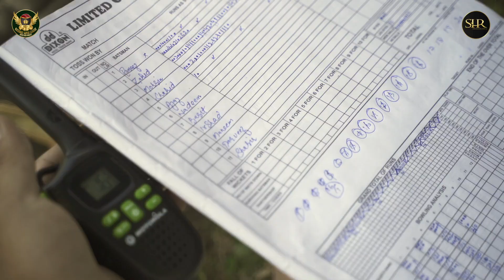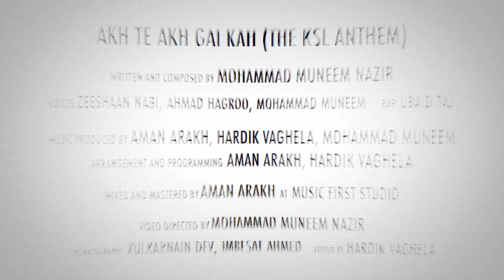Akh Te Akh Gai Kah : KSL Cricket Anthem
Written & Composed by : Alif

Voice : Zeeshaan Nabi, Ahmad hagroo, Mohammad muneem
Rap : Ubaid Taj
Music production : Aman Aarkh / Hardik Vaghela / Mohammad Muneem
Arrangements : Hardik Vaghela / Aman Aarkh

Video Team
Direction : Mohammad muneem
DOP : Imbesat, Xulkarnain & Zahid

Editor : Hardik Vaghela
Special Effects : Hardik Vaghela

Powered by Stone House Dubai.
Final of Season 7 of KSL was played on 6th March 2022

Shout out to the team of KSL
Inayat Fazili
Zubair Shah